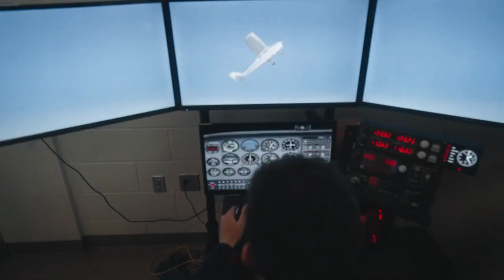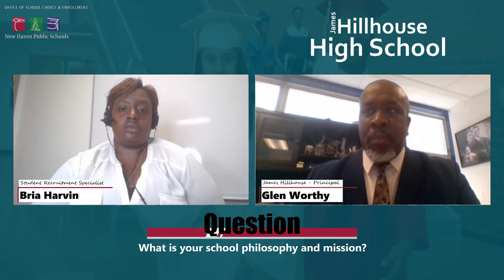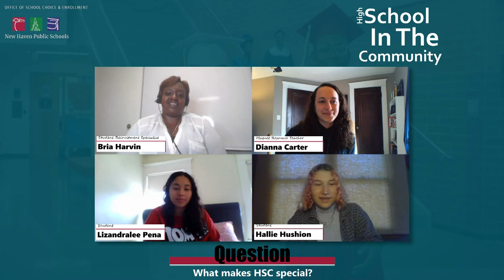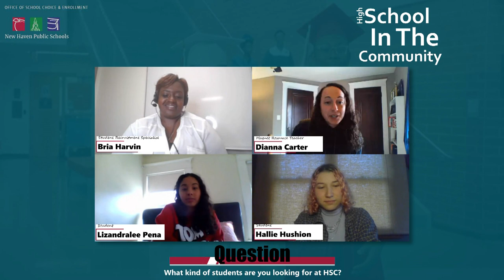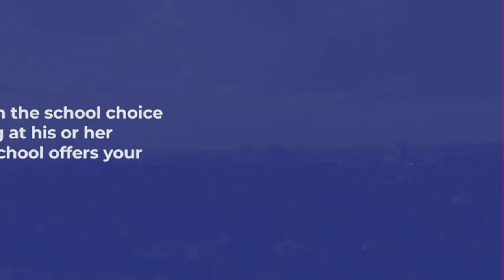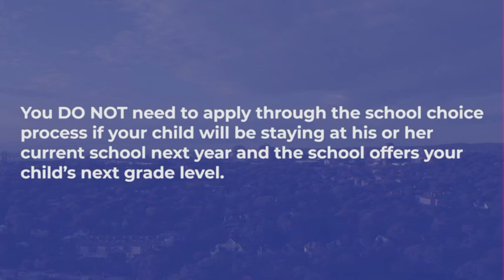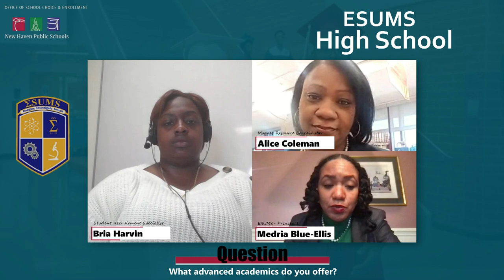NHPS 2021 Launch to High School